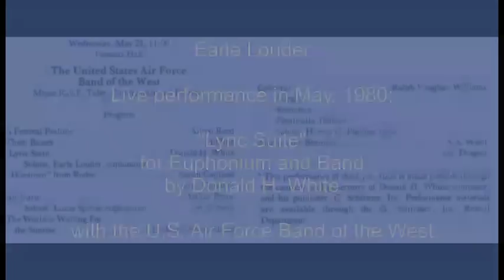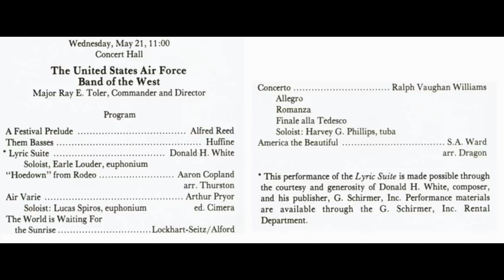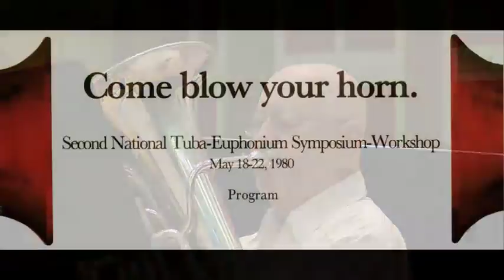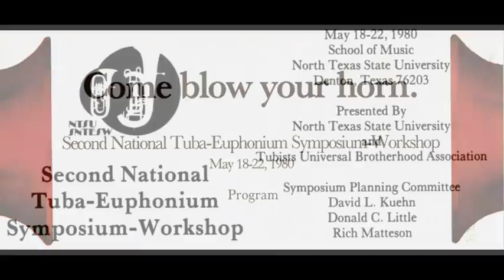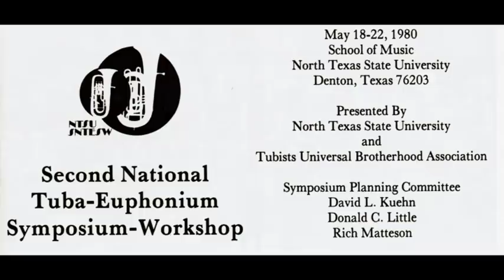Earle Louder and Air Force Band - Lyric Suite by Donald White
Here is a live performance of Lyric Suite by Donald H. White, in a special setting for wind band and euphonium (details are on screen later in the video). Dr. Earle Louder was the soloist with the U.S. Air Force Band of the West. Performance was in May of 1980. This was part of the 2nd National Tuba-Euphonium Symposium-Workshop in Denton, Texas.